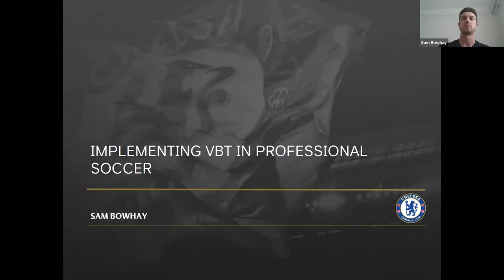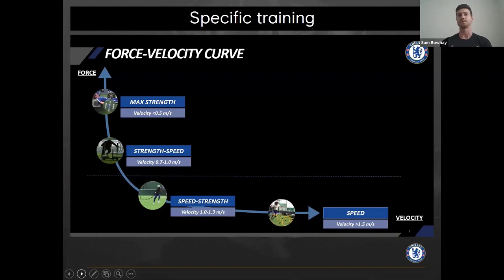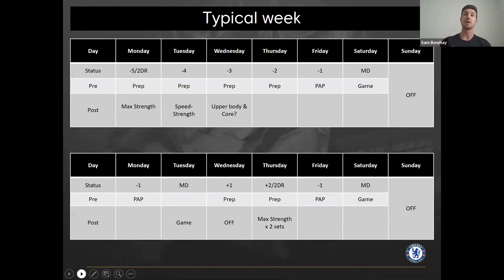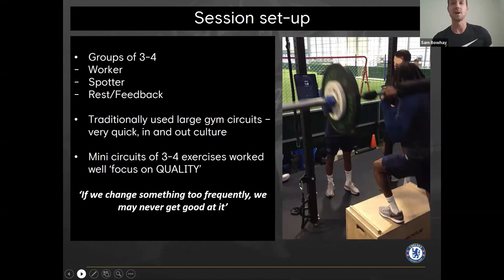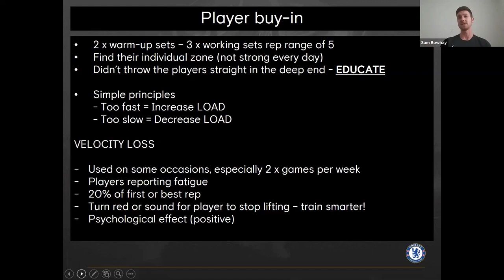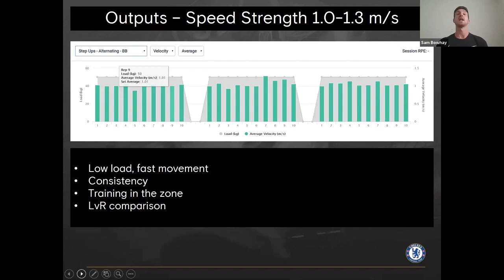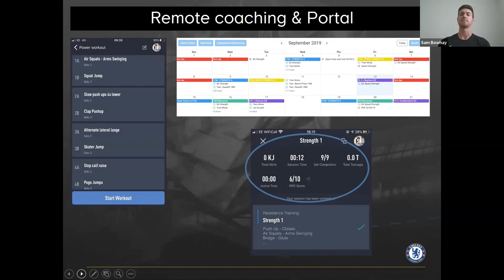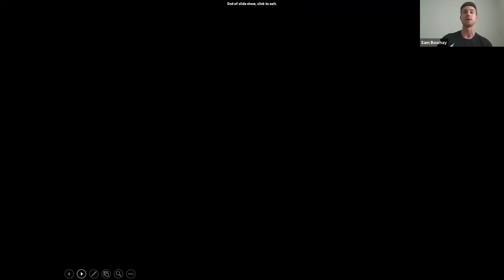🔴 PUSH Webinar // Sam Bowhay, Chelsea FC - Velocity Based Training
- Timestamps available -
In this webinar Sam Bowhay from Chelsea FC presents on how he implements VBT with his professional Academy athletes.

Having been with the club since 2012, Sam has a wealth of experience with both professional and developmental youth athletes, and will discuss the key learnings and recommendations he has compiled over the years.

0:00 Introduction
2:20 Why do we use VBT?
4:50 How do we use VBT?
6:25 Specific training with the force/velocity curve
8:55 Periodization and minimum dosage
15:20 Typical week
20:20 Baseline measurements and key performance indicators (KPI's)
23:00 Using the PUSH Band
26:24 Optimal session set-up with technology
29:24 Using real-time feedback to inform coaching
32:20 Education and culture
34:00 Using VBT to educate players on load prescription and enhance buy-in
38:30 Minimizing fatigue and maintaining positivity with the velocity loss cutoff
41:20 Driving competition with PUSH Leaderboard
44:35 Using data collected to inform decisions and make adjustments
47:50 Left and right comparisons
49:24 Performance tracking with PUSH Portal
51:57 Remote coaching with PUSH Portal

Q+A
56:40 "Are the strategies that you've outlined used universally throughout the club?"
57:55 "How would you alter your current training methodology for an injured athlete?"
59:20 "Could you outline what a PAP session is?"
1:01:45 "How do you test readiness and what do you use to do so?"
1:02:50 "How have the athletes responded to instant feedback from sessions?"
1:05:35 "What does the minimum dosage for strength look like?"
1:07:40 "How are you using VBT for load management?"
1:09:30 "Using CMJ, adductor squeeze, and wellness questionnaires, do you alert sport coaches or decrease volume/intensity?"